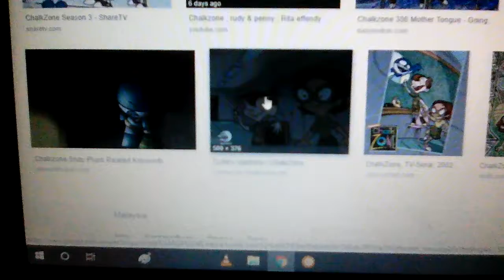Chalkzone ; Rudy and penny : yang terindah - achey ( official lirik video ) ! / ? .